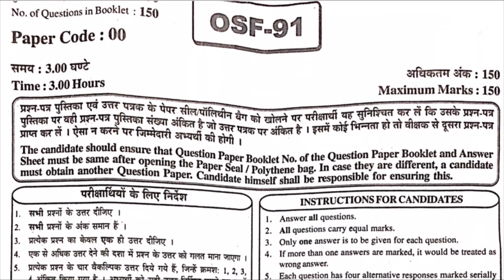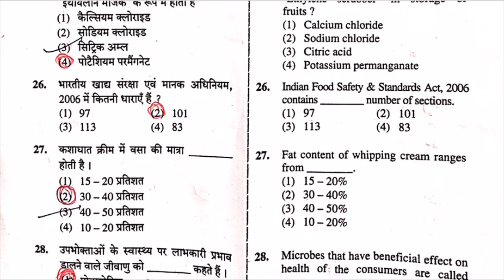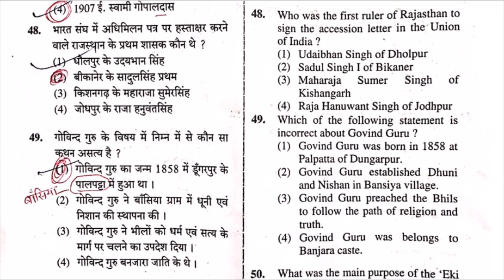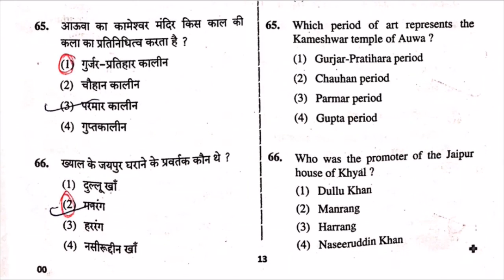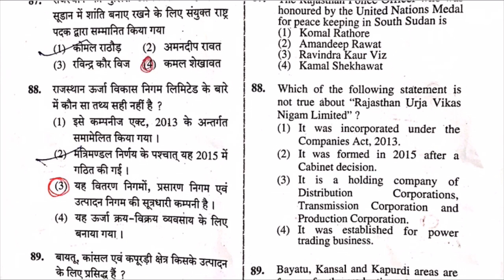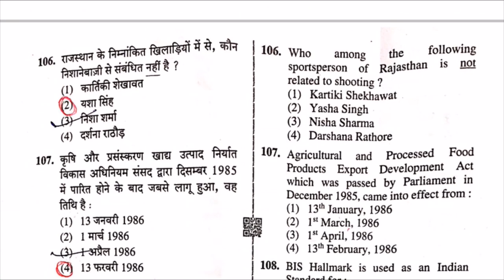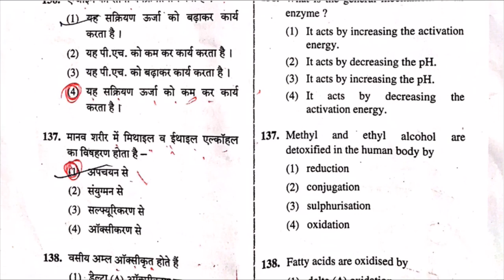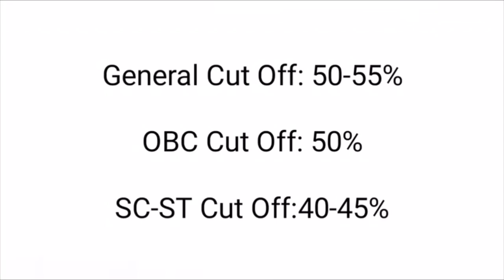FSO(Food Safety Officer) 2019 Cut Off, Answer Key, Result Date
दोस्तों Video में दी गयी Answer Key के जिन प्रश्नो के उत्तरो में correction है वो सही उत्तरों के साथ नीचे दिए है -

Q.80    Ans: 4 भुपाल सागर
Q.95    Ans: 1 श्रीपति आर भट
Q.109  Ans: 3 N R K रेड्डी
Q.123  Ans: 3 कोशिका झिल्ली- एकल परत
Q.127  Ans: 2  डयूमा व केरीयस विधि
Q.133  Ans: 3 पत्ता गोभी
Q.137  Ans: 4 आक्सिकरन